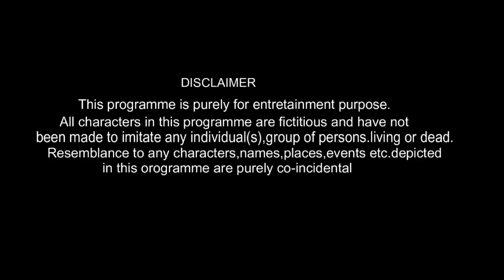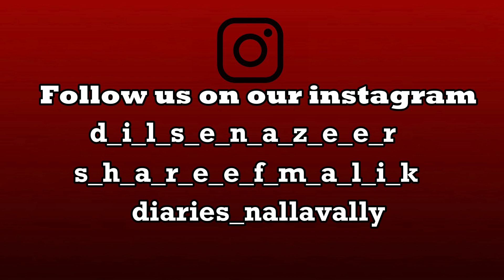Funny Kirak Rhymings Part 1 | Hyderabadi comedy | Direction By Mohammed Nazeer| Diaries Nallavally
Funny Kirak Rhymings Part 1 Which will make You Go crazy And Laugh So Much  Watch- Humour amazing, Joke

It's All about Fun give A Big  Thumpsup , comment and like the Video

On The Bell Icon To Be Notified On Every Update From Diaries Nallavally